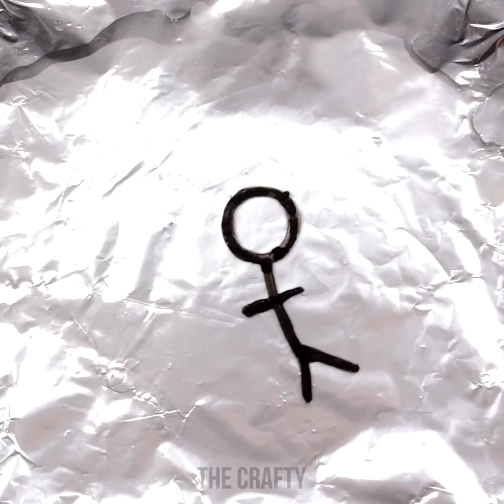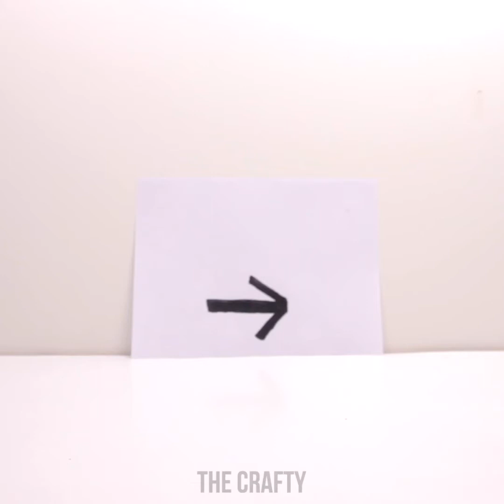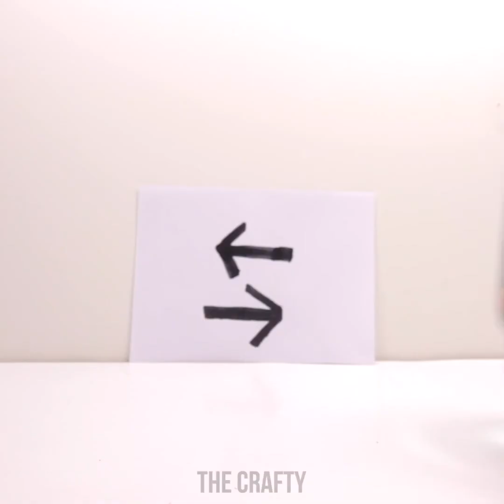CRAZY HOME SCIENCE TRICKS YOU'VE NEVER SEEN BEFORE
TIMESTAMPS:
02:34 Make drawings come to life with water
04:23 Flip arrows using water
06:00 Balloon magic experiment
09:08 Experiment gas torch vs slime

The Crafty GIRLY is the best YouTube channel for videos of crafty DIY ideas and projects, life hacks for girls as well as tips and awesome tricks for kids!